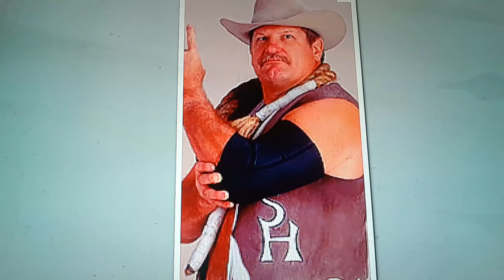Horacio the handsnake - Stan Hansen